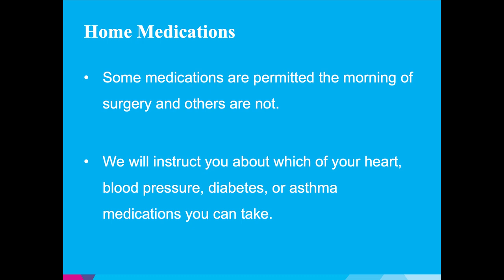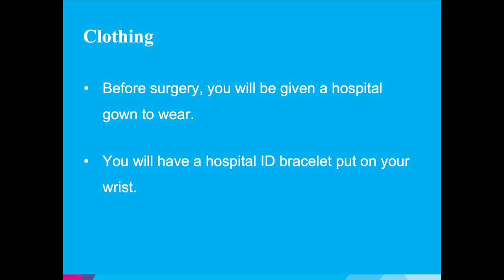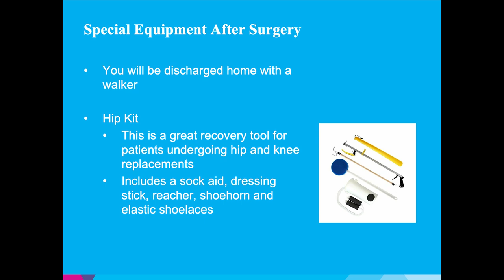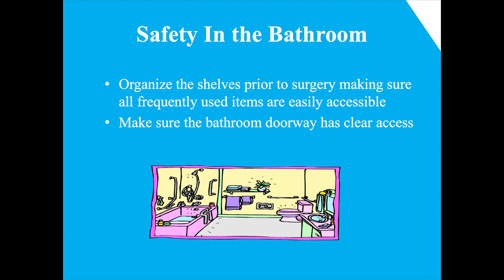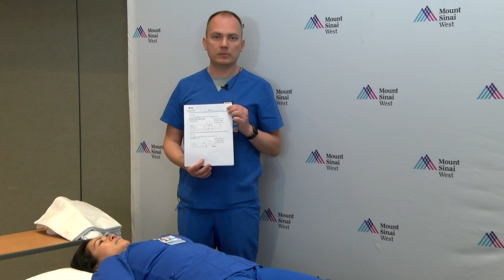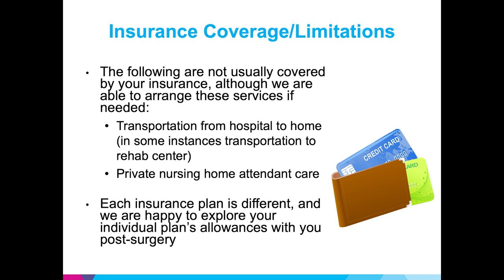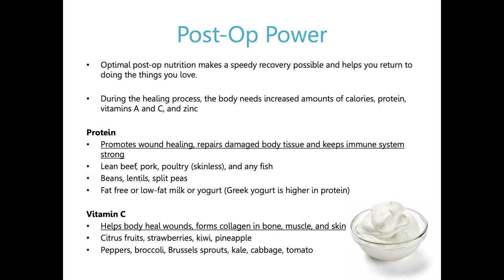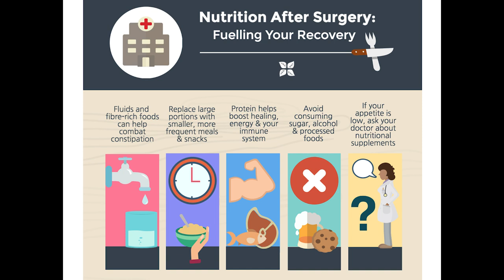Mount Sinai West Ambulatory Total Joints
Patient education video for our patients scheduled for Ambulatory Total Joint Replacement at Mount Sinai West.